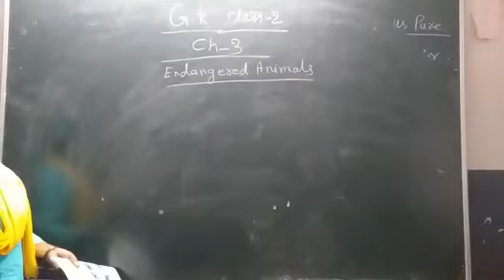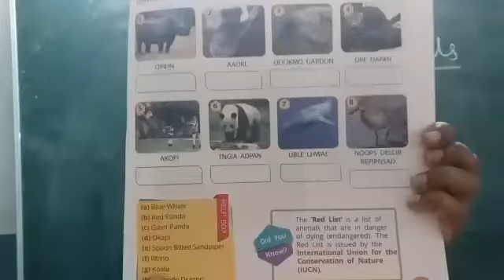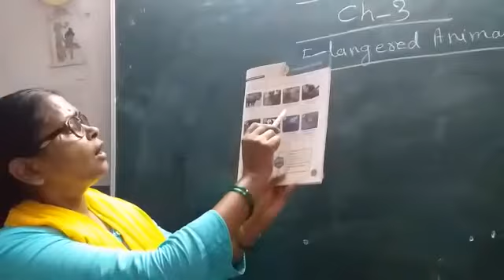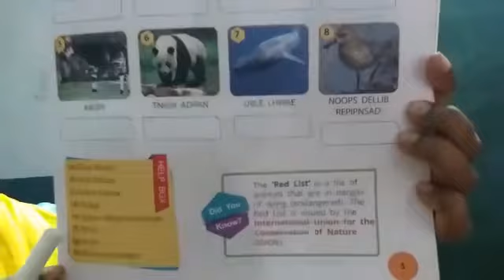Class 2 - General Knowledge - Chapter 3